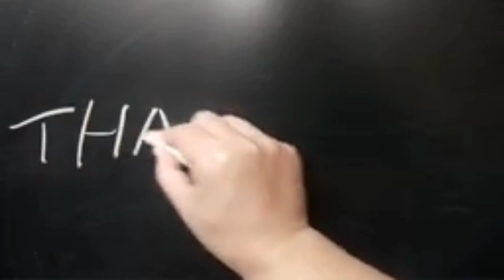Vidio Ful" Nyored Ke Jalan Akamigas Balongan Indramayu.& desa Ciwatu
Jalan Jalan ke Akamigas Balongan Indramayu & Desa Ciwatu Indramayu
motovlog Indramayu
motovlog Indonesia
jawa barat